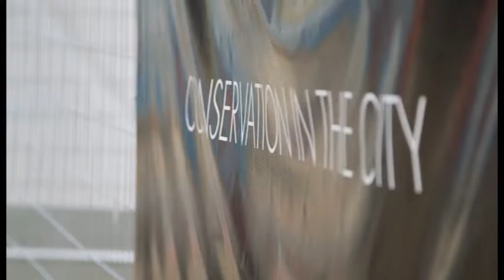Our Transitional City - Doc/Imagine App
Can you imagine Tui, Weta and Gheko living in Christchurch's central city? DOC has developed an innovative and inspiring campaign to open our eyes to the possibility.